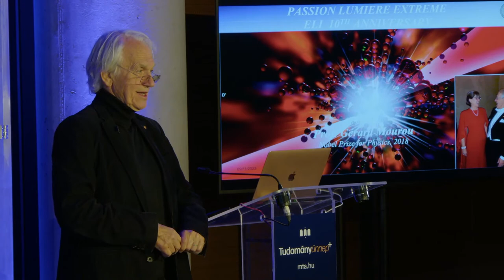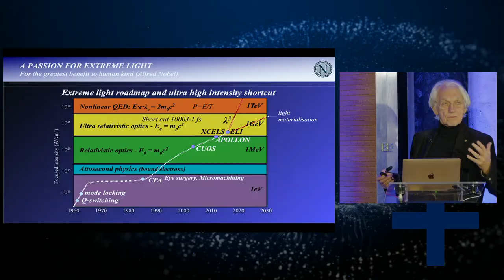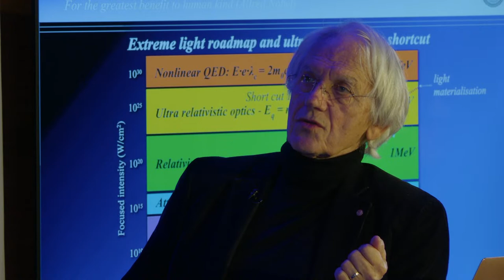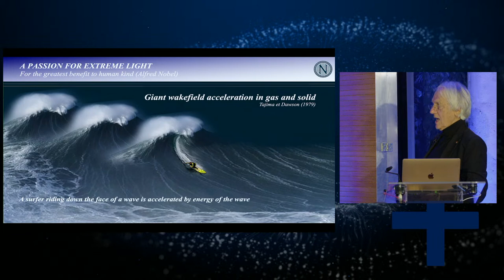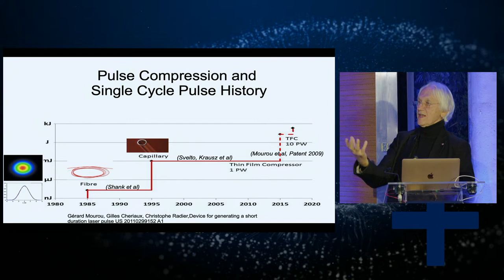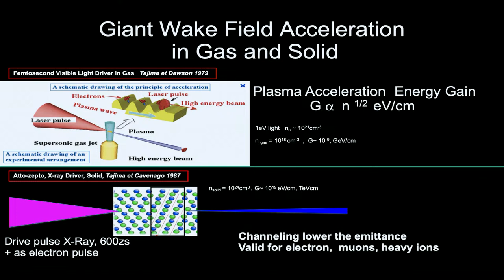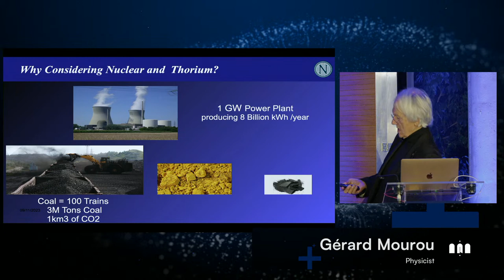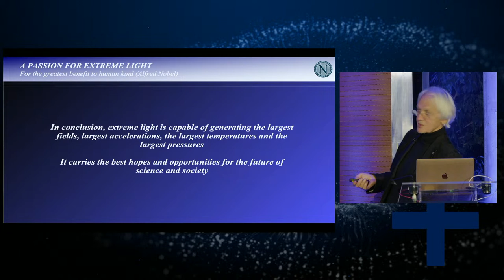Extreme Light for Scientificand Societal Applications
Extreme-light laser is a universal source providing a vast range of high energy radiations and particles along
with the highest field, highest pressure, temperature and acceleration. It offers the possibility to shed light on
some of the remaining unanswered questions in fundamental physics like the genesis of cosmic rays with
energies in excess of 1020 eV or the loss of information in black-holes. Using wake-field acceleration some of
these fundamental questions could be studied in the laboratory. In addition extreme-light makes possible the

study of the structure of vacuum and particle production in &quot;empty&quot; space which is one of the field’s ultimate
goal, reaching into the fundamental QED and possibly QCD regimes. Looking beyond today’s intensity horizon,
we will introduce a new concept that could make possible the generation of attosecond-zeptosecond high
energy coherent pulse, de facto in x-ray domain, opening at the Schwinger level, the zettawatt, and PeV
regime; the next chapter of laser-matter interaction.